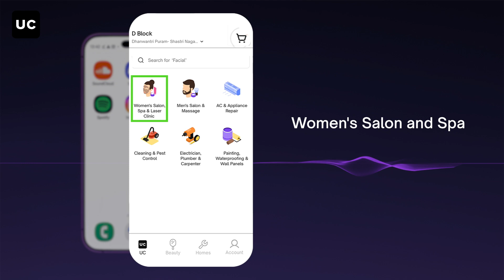Urban Company Puts Accessibility First for Visually Impaired Customers (Male)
Urban Company, Asia's leading marketplace for on-demand home services, has launched its new accessibility feature for visually impaired individuals. The new assistive technology allows visually impaired individuals to book at-home services on the Urban Company app easily using touch commands.

This new feature effortlessly works with the built-in features of iOS and Android - 'Assistive Touch' and 'TalkBack' respectively - commonly used by visually impaired users. The app's accessible version activates when users turn on the voiceover feature on their smartphones. The app’s interface has been streamlined to simplify navigation and service booking journey for users.

Notably, non-selectable elements, such as text-on-image, have been audibly described, ensuring comprehensive access and understanding. With intuitive touch-based navigation and real-time text-to-speech functionality, users can navigate the app using touch commands, while the voiceover feature reads out the text from the screen, simplifying the entire booking process. This also enables users to book their preferred service effortlessly, select specific time slots, and easily communicate with certified Urban Company professionals.

In the video, a blind man is sitting on the sofa and touching his face and hair, realising he needs a haircut and shave. He activates the TalkBack feature on his smartphone and opens the Urban Company app. He is able to easily book a grooming session on the app as the app is now accessible.